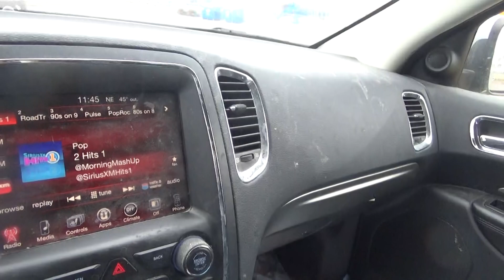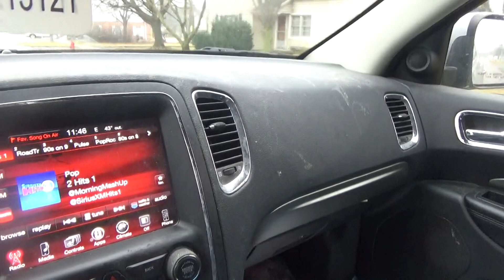i am going to the bank thursday